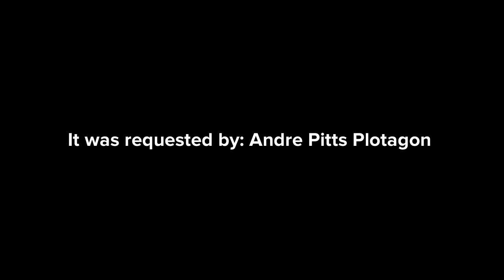Dark Amber Tries To Set The House On Fire And Gets Caught And Grounded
Requested Grounded Series | Episode 219 | Requested By: Andre Pitts Plotagon.